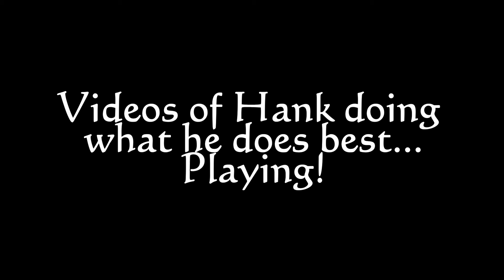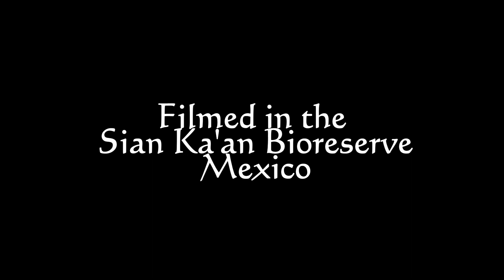Camping in the Sian Kaan with Hank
Beach jungle camping with my Boxer, Hank. Hank swims and surfs the waves. We very much enjoyed our stay in the Sian Kaan bioreserve in Mexico!